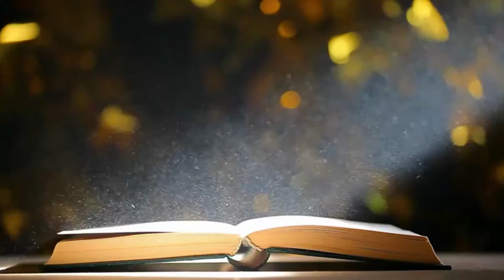15 ข้อคิดเพื่อให้ปีใหม่ปีนี้เป็นปีที่ดีของคุณ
15 ข้อคิดเพื่อให้ปีใหม่ปีนี้เป็นปีที่ดีของคุณ
บทความจากเพจคุณพศิน อินทรวงค์
อ่านโดย